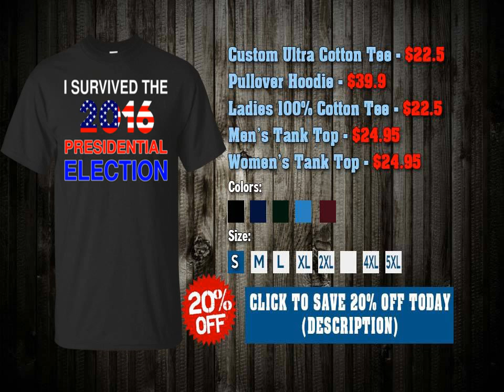I SURVIVED THE 2016 PRESIDENTIAL ELECTION SHIRT, HOODIE, TANK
Custom Ultra Cotton Tee - $22.5
Ladies 100% Cotton Tee - $22.5
Pullover Hoodie - $39.9